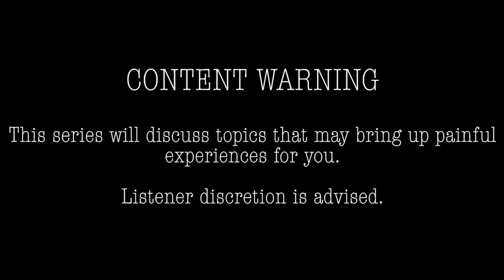Métis Speaker Series - Environmental Protection - Kaija Heitland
For this episode in our Métis Speaker Series, we talk about environmental protection with Kaija Heitland, a citizen of the Métis Nation of British Columbia. Kaija teaches traditional land-based arts, where she incorporates art as a method of self-reclamation and community bonding. To better understand the unique relationship that Métis people have with the land, Kaija shares her perspective on ways to build better relationships. Her story is one of community, land preservation, and understanding.